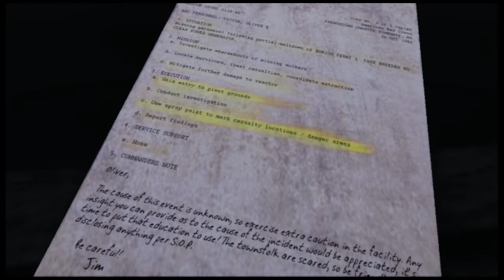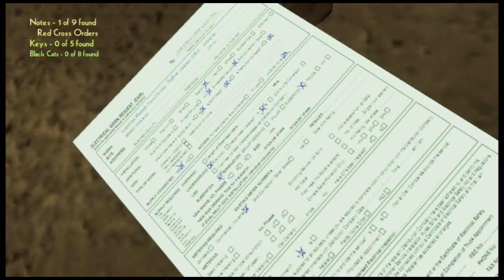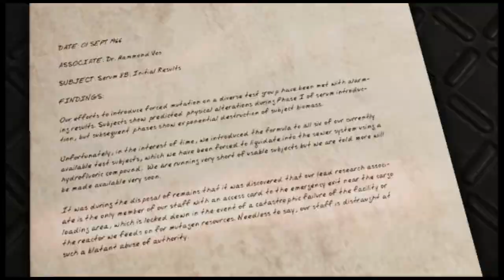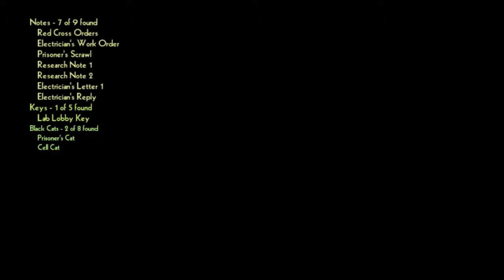erie part 1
so horror game after a long time. hope you all enjoy and love my paranoia get to me as i run from the same slow monster that rely isnt scary.